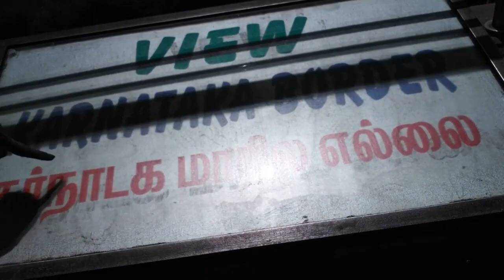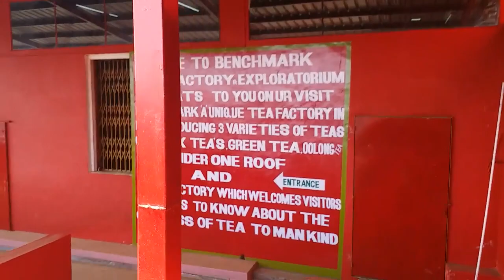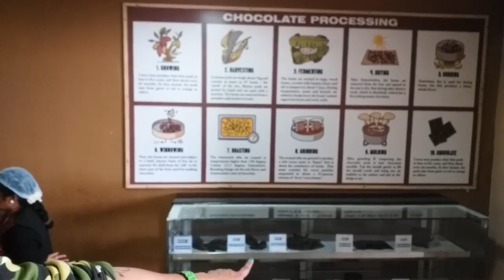OOTY | the heaven | Day 2&3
Hi this is Dr. Dipa and i am a skin specialist ,I am a BIKER ,fond of biking, driving cars, a happy wanderer & an positive person with lot of love and respect for all, have opened my new channel
 “DR. DIPA”!
My channel Dr. Dipa is all about bike rides, events, tips, day to day life activities, cooking and fashion related content!
PLEASE DO SHARE MY CHANNEL WITH YOUR CLOSE ONES.